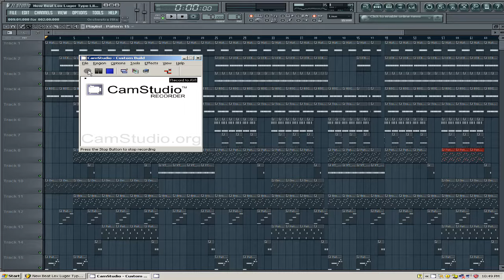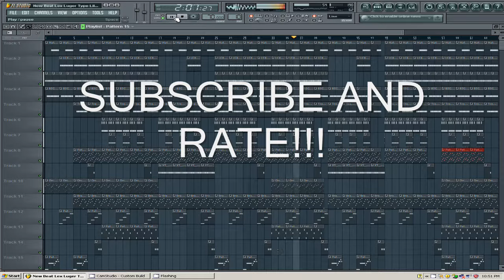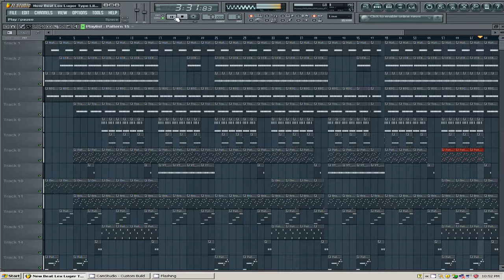Lex Luger Type of Beat (Lildrezy22 Original) Hard! @LILDREZY22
This is Lex Luger Type of Beat (Lildrezy22 Original) Hard!

[hip hop]
[hip hop dance]
[michael jackson]
[lil wayne]
[instrumental beats]
[beats]
[beat box]
[rap beats]
[hip hop dancing]
[justin bieber]
[drake]
[chris brown]
[eminem]
[nicki minaj]
[soulja boy]
[wiz khalifa]
[gangnam style]
[dubstep]
[beat]
[family guy]
[50 cent]
[gucci mane]
[taylor swift]